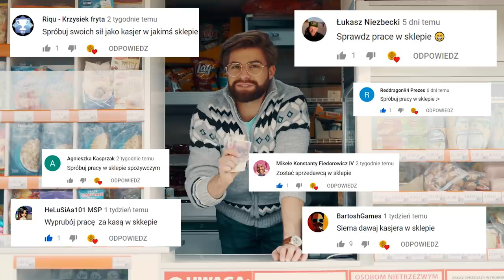PROWADZIŁEM SKLEP NA KOŁACH! | DO ROBOTY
W dzisiejszym odcinku pokaże, jak wyglądała moja praca w mobilnym sklepie ABC.

Partnerem materiału jest ABC na Kołach.